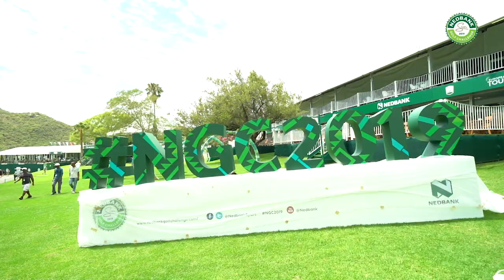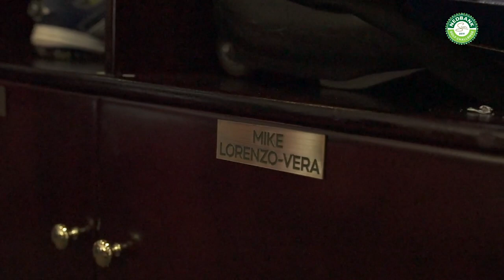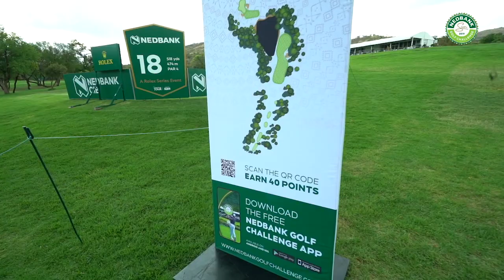NGC2019 | The Long and Short | Episode 1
Day 1 of the NGCPROAM is done and dusted.

Let Elma Smit, our NGC Vibe Consultant take you on a behind the scenes 2019 Nedbank Golf Challenge wrap-up of Day 1, here in Sun City. Enjoy, and check it out here 👇👇👇.